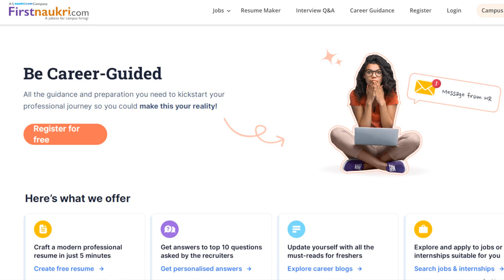Dover Corporation : Interview Experience | Off Campus | Complete Process | CTC Offered | Selected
In this video, I have discussed my interview experience with the company. I shared some tips which I followed to clear all interview rounds. Do watch the video completely to know more.
The content shared in this video is my personal opinion and experience. If you have any doubts and suggestions, please write in the comment section.

🎥 Do check these amazing videos 🎥 -